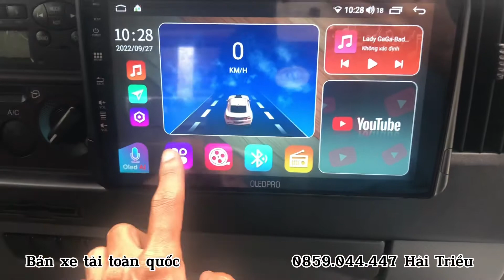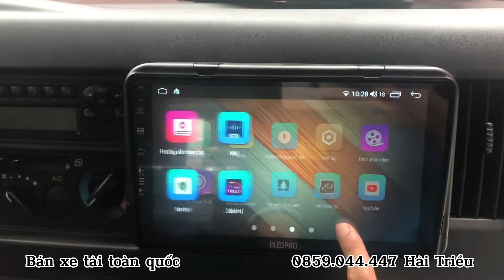Ngân hàng hỗ trợ từ 2-7 năm Chỉ hơn 100tr nhận xe | Xe tải JAC N200, N350, N650, N680, N800, N900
Kênh Hải Triều XE TẢI sẽ cập nhật những thông tin và giới thiệu những dòng xe tải,xe bồn, xe ben, xe chuyên dùng, xe ép rác...v.v. cách kiểm tra xe, mua xe sao cho chất lượng nhất.
Chuyên cung cấp các thương hiệu xe tải nổi tiếng: HINO, ISUZU, HYUNDAI, JAC, DONGFENG, ĐÔ THÀNH, TERACO, TRƯỜNG GIANG, CHIẾN THẮNG, SUZUKI, CHENGLONG...

ĐT - Zalo : 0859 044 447 Hải Triều Xe Tải - Xe Tải Giá Rẻ